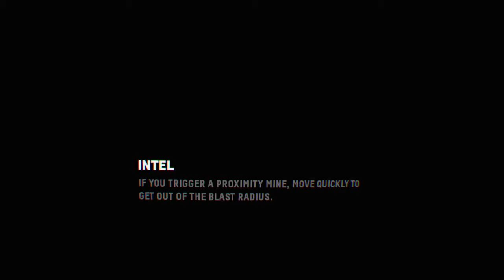Firewall Zero Hour Aces Collection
VR gaming lets plays, live streams and walkthroughs' with no ads.

PSN and Steam ID:  sevenaces79, hit me up and join the stream 👍